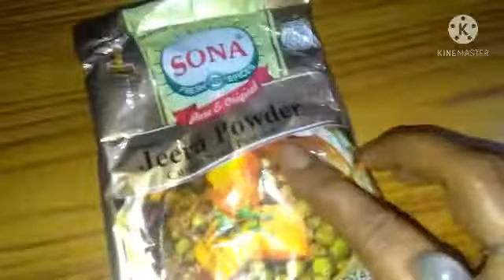Chicken recipe without oil /তেল অবিহনে কুকুৰাৰ মাংস।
কেতিয়াবা এনেকৈও খাই চাবছোন তেল নিদিয়াকৈ।।